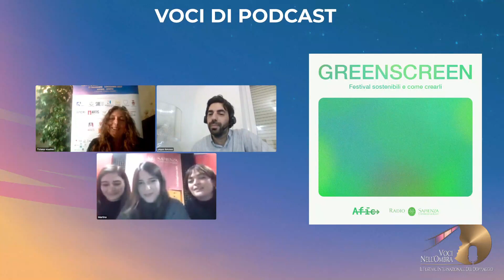Voci nell’ombra: premio podcast 2023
Il festival Voci nell’Ombra - il festival internazionale del doppiaggio, è giunto alla sua ventiquattresima edizione. Da oltre 24 anni, premia le eccellenze del doppiaggio e dell’adattamento italiano. Le studentesse, collaboratrici di RadioSapienza, Martina Polo e Miriam Palma riceveranno un premio per il doppiaggio di un podcast registrato in collaborazione con  AFIC - Associazione festival italiana di cinema. Il podcast in questione “Green Screen, festival sostenibili e come crearli” pone al centro l’importanza delle “buone pratiche” green che un festival cinematografico dovrebbe adottare in rispetto dell’ambiente. Una sorta di guida raccontata da due studentesse che collaborano con RadioSapienza da più di due anni.